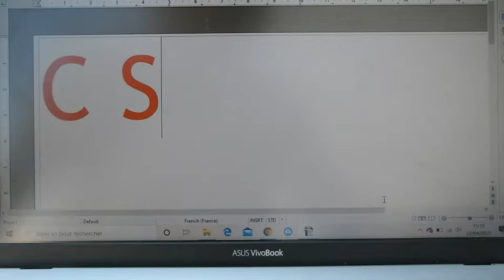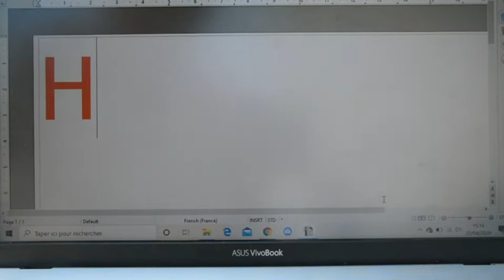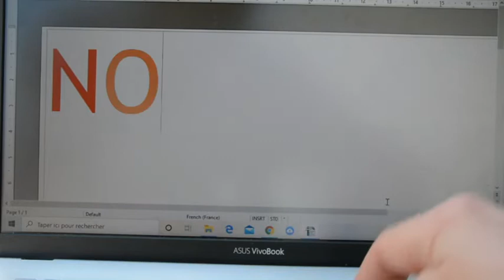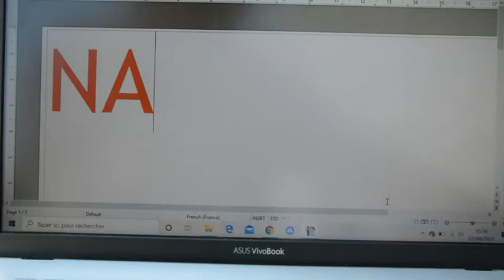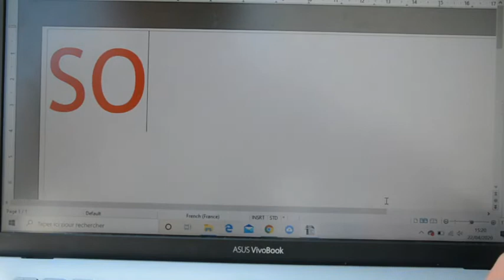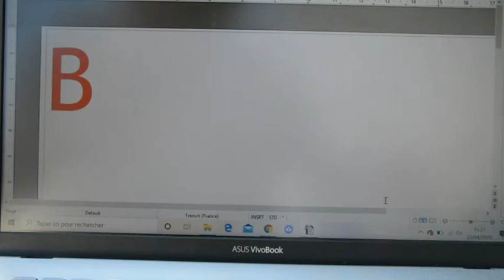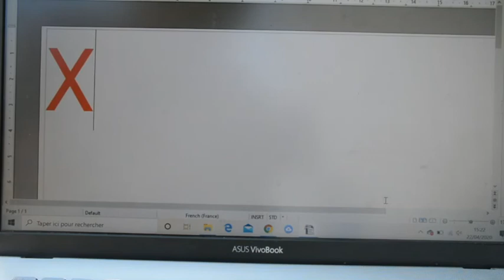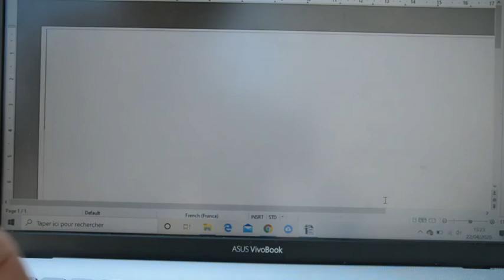SDLS - 23/04 - GS - REVISIONS 1 : LES SONS DES LETTRES DE L'ALPHABET